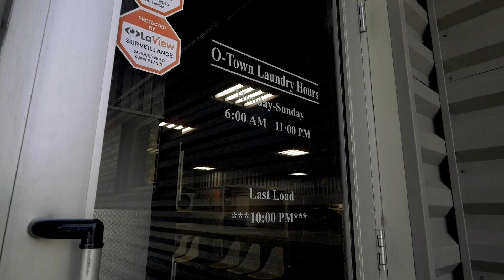Alphalete Videographer Application 2018 | Jason Pickett (Alphalete Submission)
Hey all!

Here is my submission for the Alphabet Videography submission. I am super proud of what I've been able to accomplish this past couple of years and I can't wait to see whats to come.

I have been a huge fan of the alphalete movement and Christian and it would be an honor to work with them hand in hand.

Personal @heyitspickett

Gear I use:
Lumix GH4
SLR Magic 25mm f0.95
Olympus M. Zuiko 9-18mm
Macbook Pro 15"
Amazon Basics Carrying Case
G-Drive Hard drive
Audio Technica Headphones
Boombotix Speaker
Pelican case

Programs I use:
Adobe Premiere Pro CC
Adobe Photoshop CC